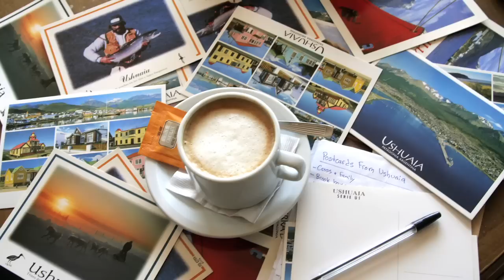2 Years 2 Pair underwear